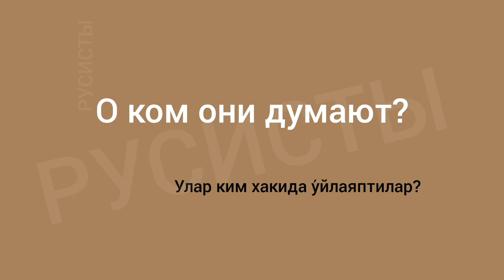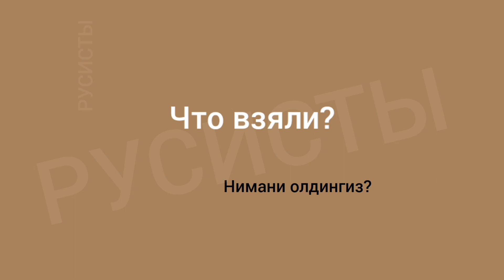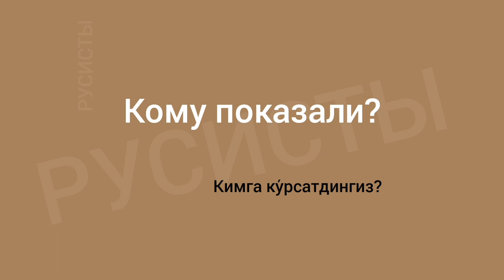Рус тилида энг куп бериладиган саволлар || Рус тилини урганамиз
Ассалому алайкум кадирли обуначилар. Сиз ушбу дарсимиз оркали рус тилини тез ва осон урганиб оласиз. Рус тили грамматикасини урганиб, рус тилида сузлашишни хохласангиз РУСИСТЫ каналидаги барча видео дарсликларни кузатиб боринг.

Рус тилида энг куп ишлатиладиган гаплар
Рус тилида осон гапириш
Рус тилини тез ва осон урганиш
Русчада гапириш
Русча-узбекча лугат
Рус тилида энг керакли гаплар
Рус тилида энг керакли иборалар
Рус тили грамматикасини осон урганиш
Рус тили абитуриентлар учун
Рус тили болалар учун
Рус тили мусофирдагилар учун
Рус тилида гапириш
Рус тилини киска фурсатда мукаммал урганиб олиш
Рус тили Россиядагилар учун
Рус тили узбеклар учун
Грамматика, Сузлашув, Диалоглар, Сухбатлар

Рус тили дарслари, рус тилини нолдан осон ва тез урганиш, рус тили болалар учун, рус тили чет элдагилар учун, рус тили узбеклар учун, рус тили россиядагилар учун